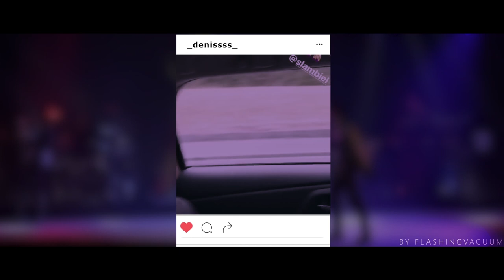Stephane Lambiel & Deniss Vasiljevs | ROCK! AU [FMV]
Стеф - местная машина для рока и жести, а Денис с виду мирный старшеклассник - божий одуванчик, в тайне слушающий его треки и мечтающий попасть на концерт.
Денис пересматривает сторис Стефа и в очередной раз набирает глупые сообщения в реакциях инсты, конечно не собираясь их отправлять.
Но нечаянно отправляет, на что внезапно получает личное приглашение на концерт.